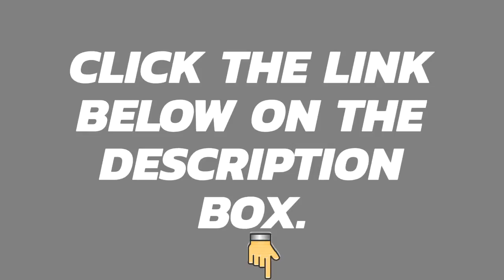Clean Eating? You should Know what to Eat [Honest Tips]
This video will show you what you need to know about healthy diet by eating clean and detox.